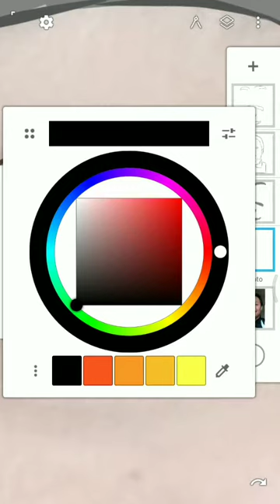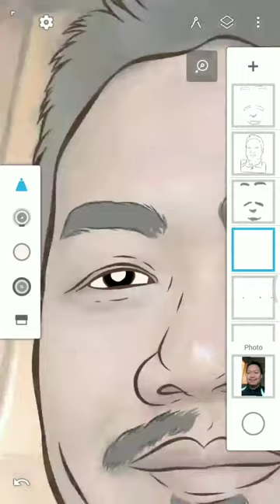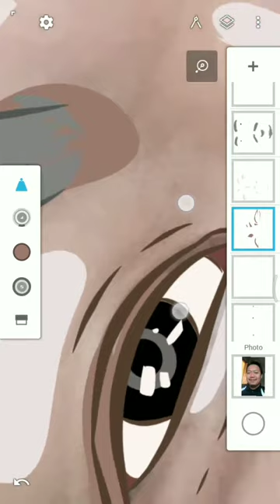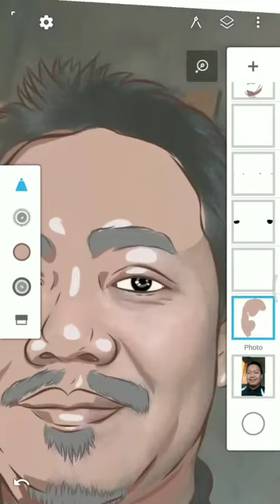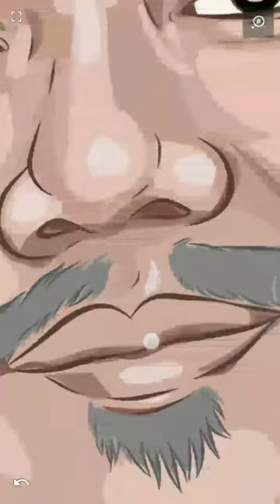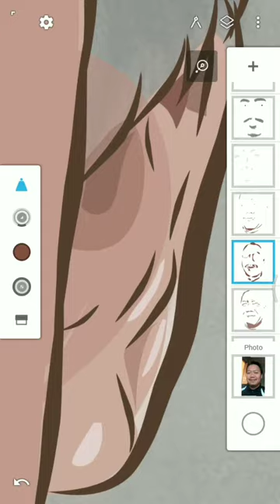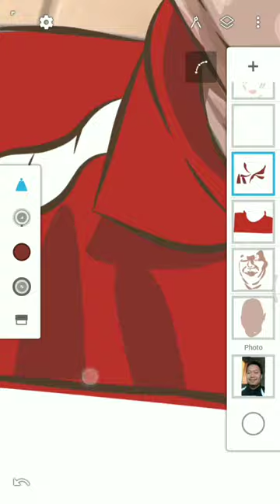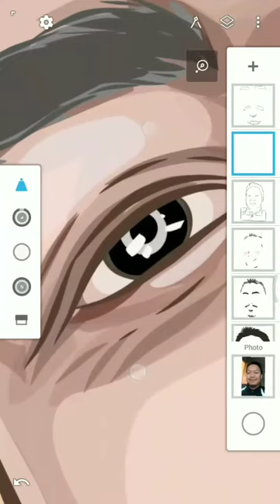Tutorial Infinite Design Final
Tutorial Infinite Design Tingkat Pemula final, membuat gelap terang, warna kulit, rambut, dan mengekspor